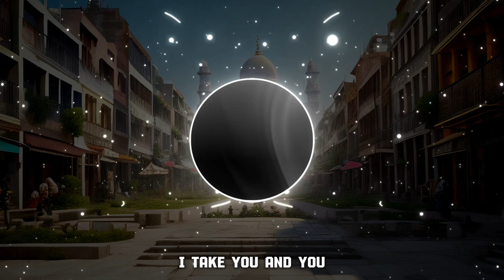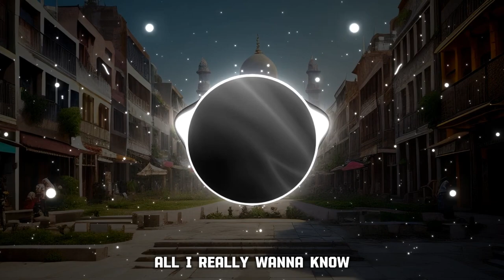IntoAlter x Too Martian x Peter Piffen - When We Leavin (Lyrics)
Lyrics:

[Intro]
Yo
Piffen in the building
Since we in the building

[Verse 1]
Pour out the bubbles
We holding on liquor down
If it's a problem I go to the bar an I shut it down
Get of my section, don’t bother with lame
I'm watching these bunnies bounce
Shorty a 10, the rubber band
Come off of the hunnit pile
I let her talk but don't run her mouth
I’m tryna be out

[Chorus]
All I really wanna know
When we leavin'
All I really need to know
Is when we leavin'

[Drop]
When we leavin'
When we leavin'

[Post-Drop]
I take you and you
And you too
Let's go

[Verse 2]
Throwing this money, we party in
Pick it up
To many bottle, we bodying
It ain’t enough
Gimme the check, I just give ’em the plastic
Don't gotta flex I know what u asking
U need a lift, U look like u crashing
Here I comes
What’s in my cup?
Only top shelf
Drink that
What's in my leaf?
Gonna stank this place out
Big facts
I do what I want I do what it does
I'm moving around, I getting the love
Its me that u want
My schedule is plugged
But I'm here now
[Chorus]

[Drop]
When we leavin'
When we leavin'